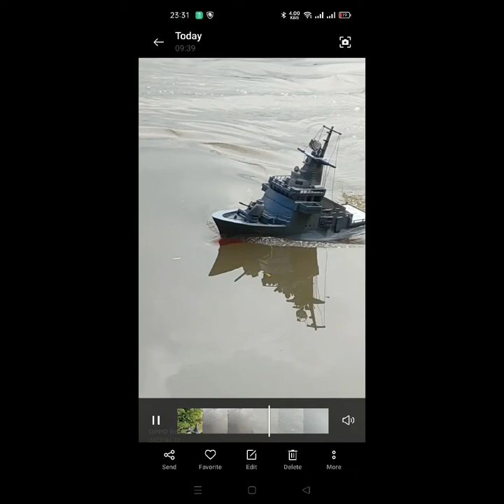MY FIRST DIY RC DESTROYER WARSHIP BOAT very successful sea trial!.....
ang content na ito ay nagpapakita kung paano ito gagawin, at kung gaano ito ka bilis at tibay.

ito ay gawa sa fiber glass resin madali lang itong gawin na hindi mo na kailangan pang gumastos nang malaki.

diy or do it yourself
ito ay ginamitan nang materials na gawa sa pvc, fiber glass resin, adhesive glue, electronic motor, lethium battery.

ang content video na ito ay para sa viewers na mahilig sa diy rc boat at gustong matutunan ang ganitong pamamaraan.

MGA MATERIALS NA GINAGAMIT;
* Resin
* Fiberglass Matt
* Pvc Plastic Pipe
* Styrofoam
* Spray Paint
* Sentra Board
* Cutter
* Adhesive glue
* Epoxy
* Paint Brush
ELECTRONICS;
* Controller
* Receiver
* ESC
* Lithium Battery
* Brusless Motor
* Servo

sa nais na makakuha pa nang karagdagang information ito ang aking Gmail address